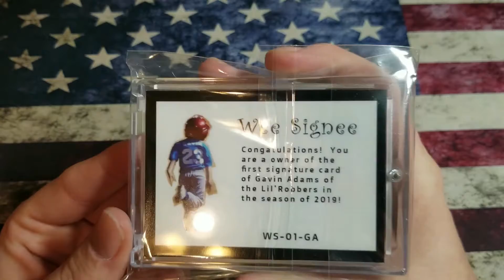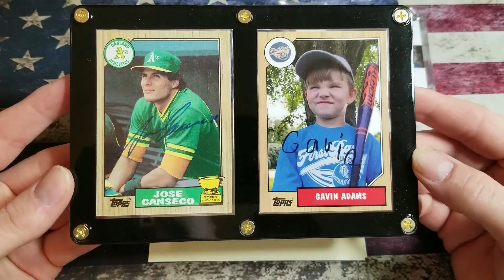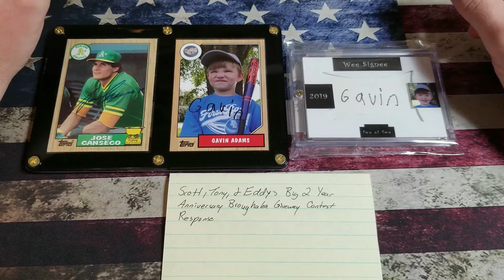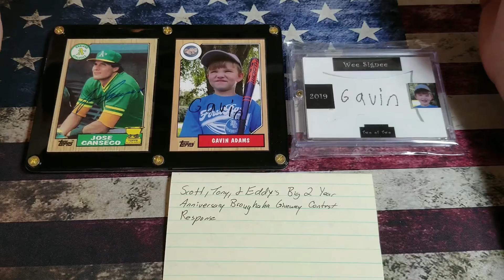Scott, Tony, & Eddy's Big Two Year Anniversary Broughaha Giveway Contest Response Video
Hello folks.. I hope your enjoying your weekend.. Here is my response video to Scott, Tony, and Eddy for their Big Two Year Anniversary Broughaha Giveaway Contest.. They are putting on a solid contest.. I can't wait to see what everyone has come up with.. Links below to their Channels.. Thank you all..

Instagram me at altego2099ad